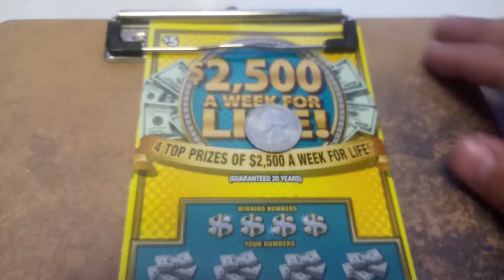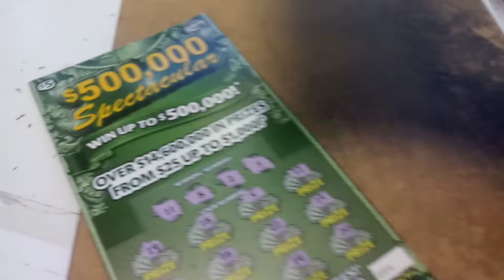Florida lottery scratchoff #8507